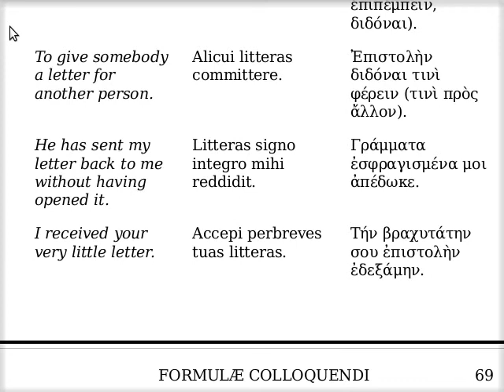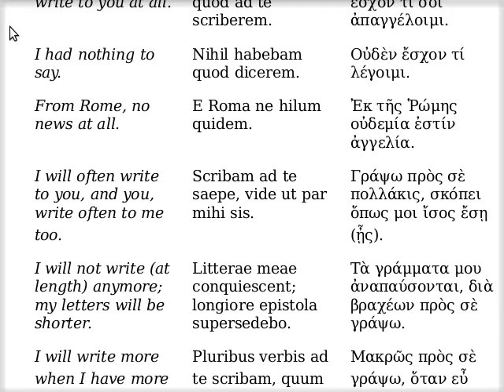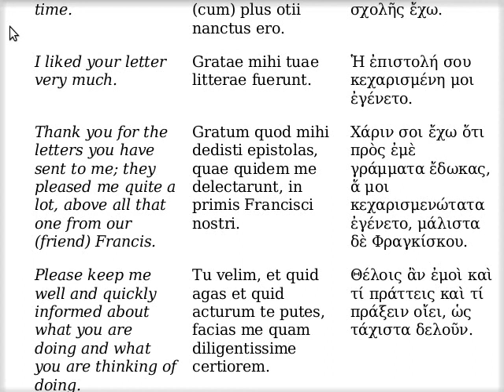Περὶ τῶν ἐπιστολῶν